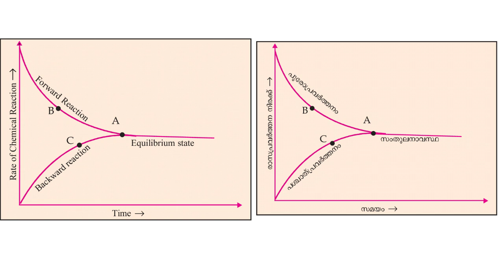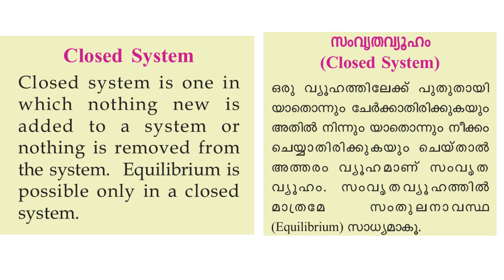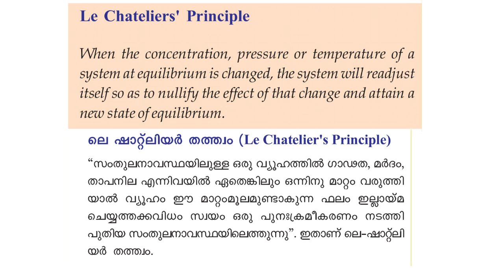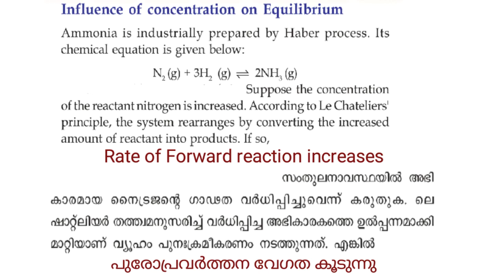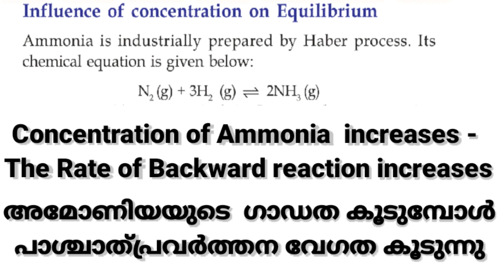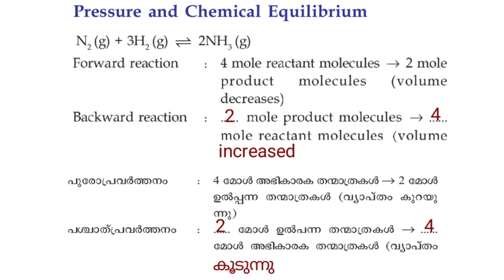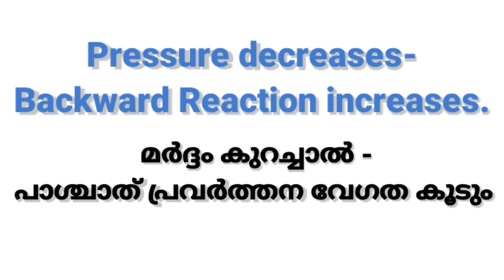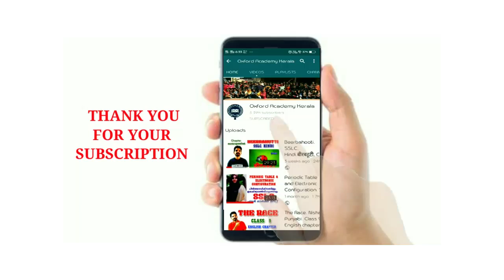SSLC Chapter 5 Compounds of non metals| അലോഹസംയുക്തങ്ങൾ